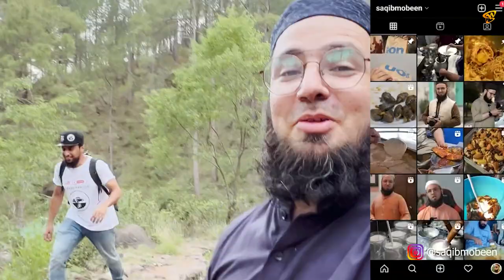MY FIRST EVER BBQ IN WILD ONE DAY TRIP TO NORTH AND LAHORI NASHTA